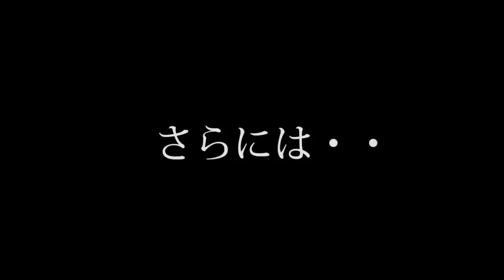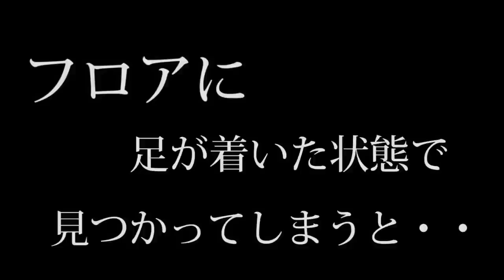♯２MJスパイダーマンは敵にどこまで通用するのか？！featリーを倒したい【スパイダーマン】検証 実況 PS4